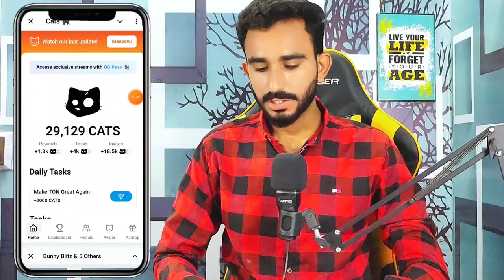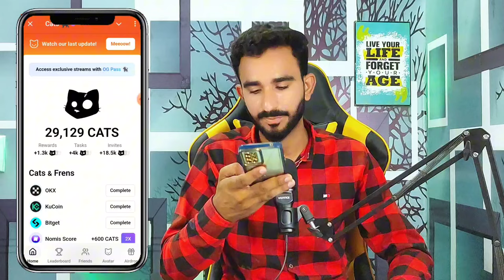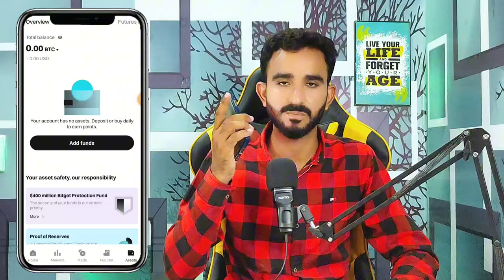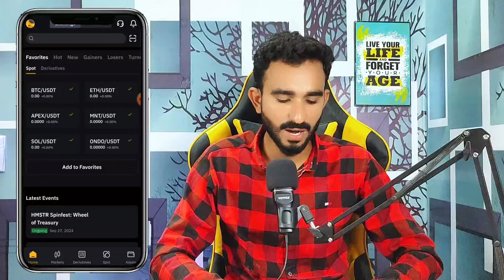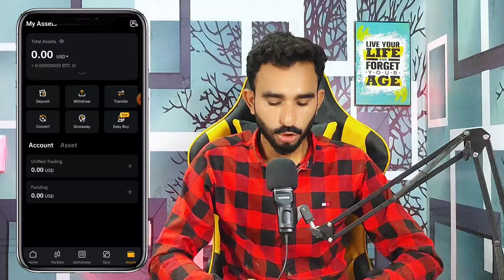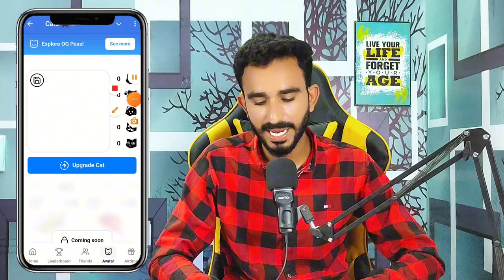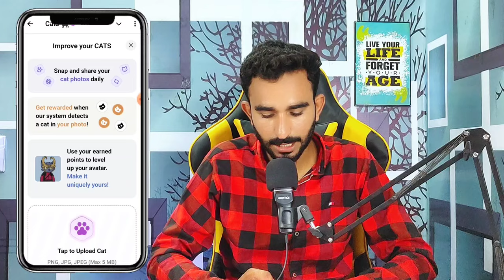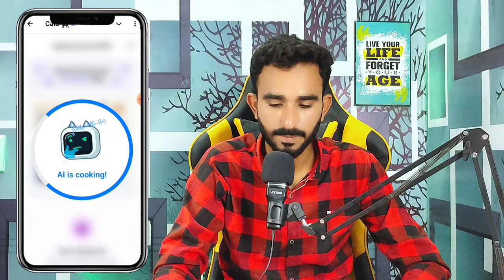Cats Withdrawal Live Process || Cats ka withdrawal Kaise Karen || How to withdraw Cats Token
Cats mining App withdrawal
Cats mining App
Cats mining project
Cats Today withdrawal update
Cats mining coin withdrawal method
Cats today update
Cats today update withdrawal
Cats today withdraw
Cats withdrawal bybit
Cats coin withdrawal OKX
Cats withdrawal bitget